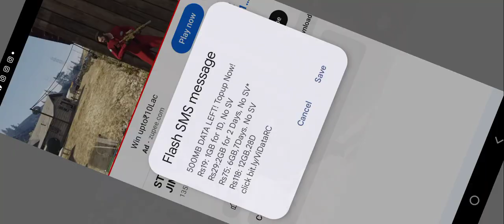stealing gold Lamborghini sina for jammy's birthday | gta v gameplay #153 techno gamerz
stealing gold Lamborghini sina for jammy's birthday | gta v gameplay #153 techno gamerzA Comprehensive Guide to GTA 5
GTA 5: Strategies for Achieving Your Goals
Unlock the Power of GTA 5: A Comprehensive Guide
How to Get Started with GTA 5
GTA 5: The Ultimate Guide to Achieving Your Goals
When Is the Best Time to Use GTA 5?
Who Can Benefit from GTA 5?
Exploring the Benefits of GTA 5
How Can GTA 5 Help You Reach Your Goals?
Who Uses GTA 5?
10 Ways to Maximize Your GTA 5 Experience
10 Tips for Making the Most of GTA 5
Top 5 Reasons to Invest in GTA 5
10 Ways to Get the Most Out of GTA 5

10 Steps to Becoming a GTA 5 Pro
GTA 5: The Key to Unlocking Your Potential
Unleashing the Potential of GTA 5
GTA 5: What You Need to Know
GTA 5: The Impact of Automation on Your Business
Harnessing the Power of GTA 5
gta 5
gta 5 game play video in tamil
gta 5 game play video in hindi
 gta 5 gameplay video tamil
gta 5 game play video in telug
gta 5 game play video game
gta 5 gameplay video malayalam
gta 5 gameplay video gta 5 gameplay video
gta 5 gameplay video new 2021
gta 5 gameplay video 1
gta 5 game play video download
GTA 5 Hindi game play video
GTA 5 Punjabi game play video